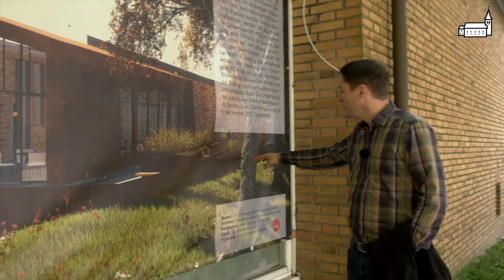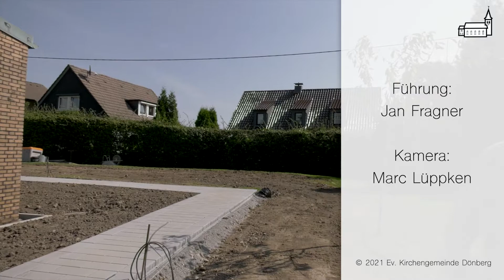Quartierhaus Dönberg - Baustellenführung 09/21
Ein fröhlicher Rundgang mit Pfarrer Jan Fragner über die Baustelle des neuen Quartierhauses in Wuppertal-Dönberg, Stand: September 2021.